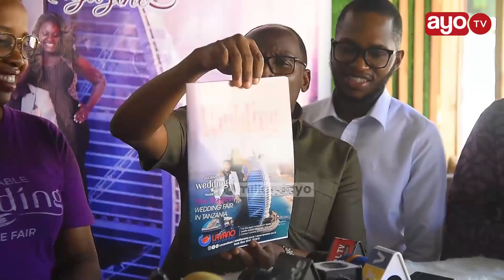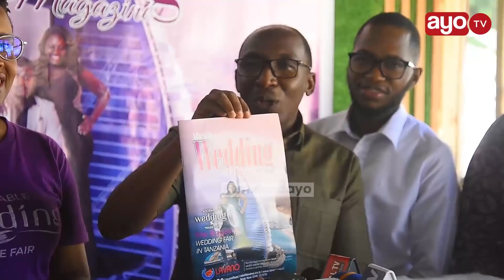DC GONDWE AFUNGUKA KUHUSU NDOA, AZINDUA MAGAZINE YA KWANZA BONGO "WANAANZIA KWENYE FAMILIA"